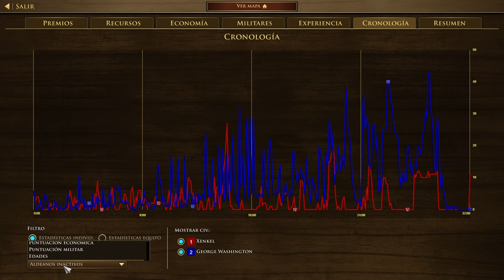JUGANDO CON ESPAÑA EN AGE OF EMPIRES 3